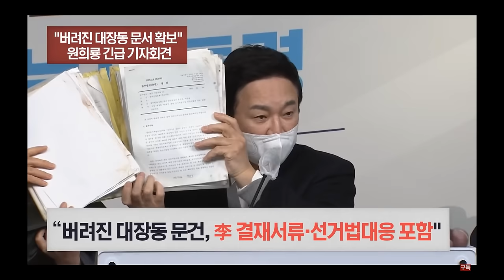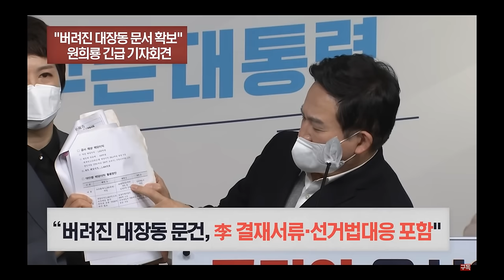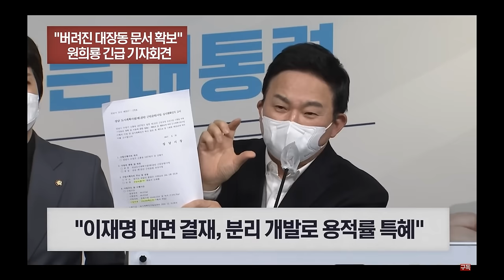[원희룡 긴급 기자회견] "버려진 '대장동 문건' 보따리 입수…이재명 결재 문서 다수 나와"